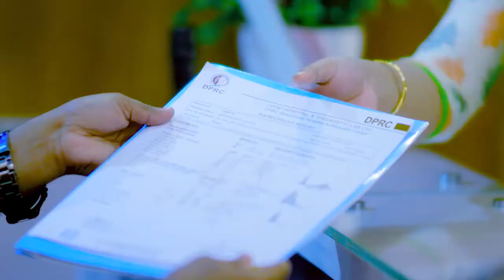পায়ে প্রচণ্ড ব্যথা, হাঁটতেই পারতো না। Pain, Paralysis & Disability Treatment